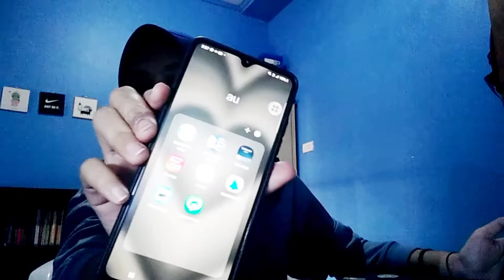Saskia Rahma Widyawati | Daily Vlog, TMI 'bout AU📚💻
Video ini dibuat bertujuan untuk memenuhi tugas individu mata kuliah Bahasa Indonesia dengan dosen pengampu Ibu Rika Ningsih S.Pd., M.Pd.